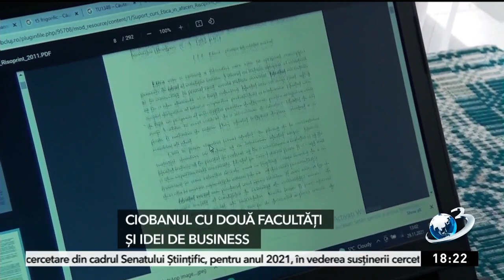Povestea lui Ştefan, ciobanul cu două facultăţi şi idei de business, ajuns model pentru comunitatea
De la oi, dintr-un sătuc de munte, la marketing în Cluj, de la stână la facultatea de silvicultură. Este povestea lui Ştefan Stănuş, un tânăr cioban din Pianu de Sus, judeţul Alba, care a reuşit să ducă mai departe tradiția familiei cu oieritul dar şi să facă nu una, ci două facultăți.